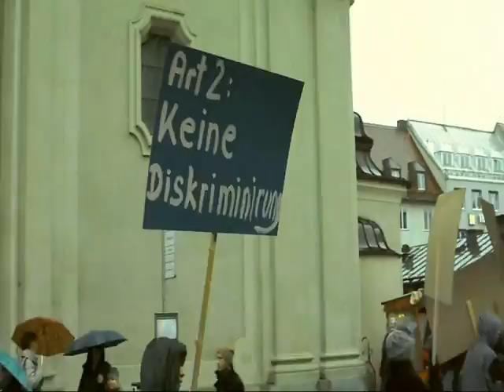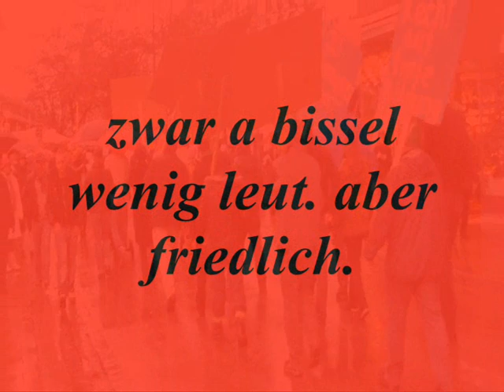Menschenrechtdemo München 10.12.2011 (Viktualienmarkt)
Hier ein kleiner Mitschnitt von der Menschenrecht Demo 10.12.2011 in München am
Viktualienmarkt.